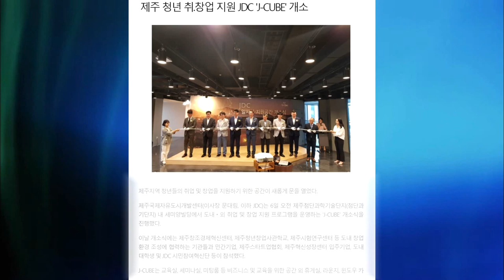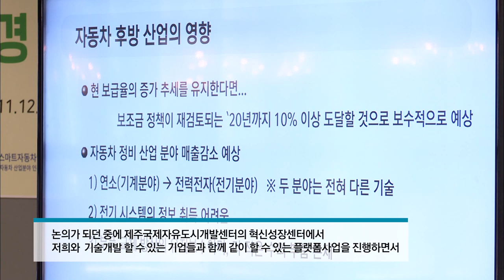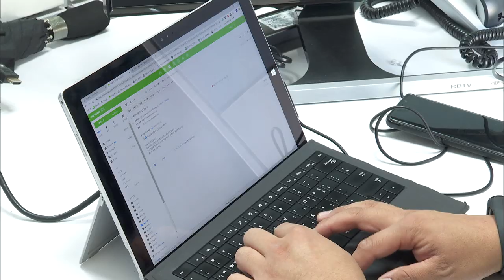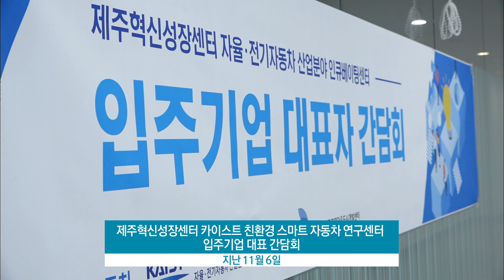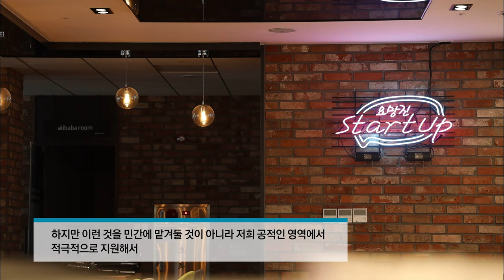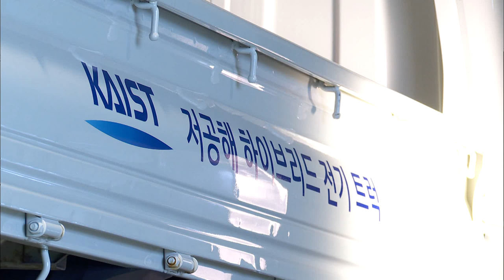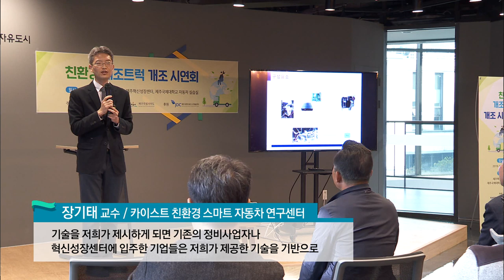카이스트 친환경스마트자동차 연구센터 (생방송 제주가 좋다)